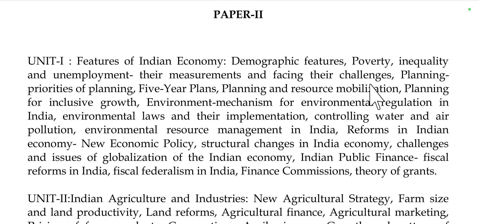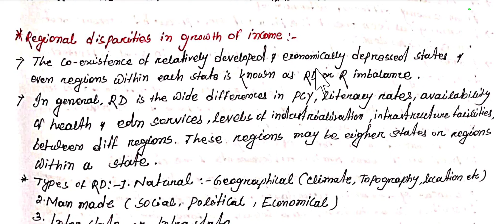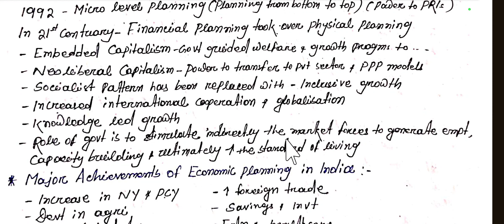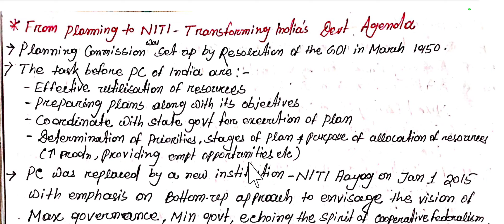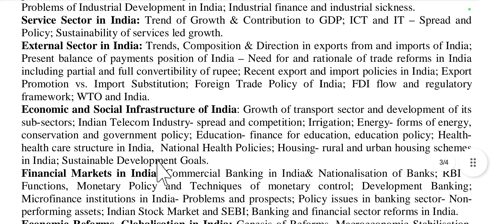Paper-II : Indian Economy : UNIT-I : Class-2 : Features of Indian Economy, for the OPSC PGT Exam.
Paper-II : Indian Economy : UNIT-I : Class-2 : Features of Indian Economy, for the upcoming OPSC PGT Economics Exam.

Paper-II : Indian Economy : UNIT-I : Class-2 : Features of Indian Economy, for the upcoming OPSC PGT Economics Exam. for the upcoming OPSC PGT Economics Examination for SSB Odisha, PGT & UGC NET Economics Examination in Odia.

👉National income in Indian
👉Trends in national and per capita income
👉Changes in sectoral composition of NY
👉Regional Disparities in growth of income
👉Saving and investment in India
👉Economic planning in India
👉NITI Aayog

Join in this telegram group to get all the pdf files